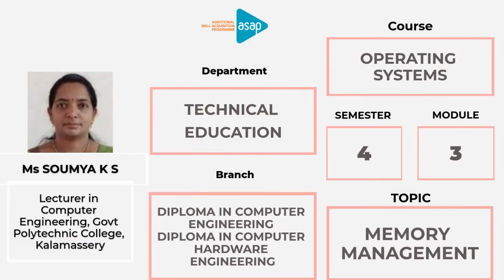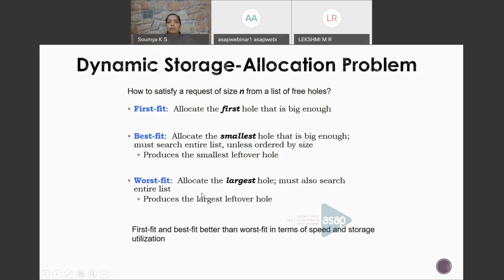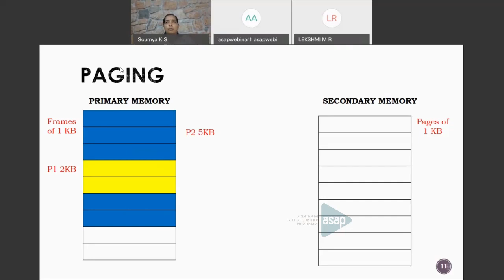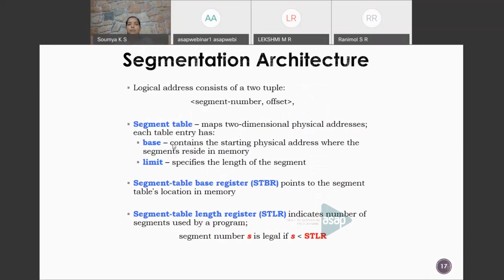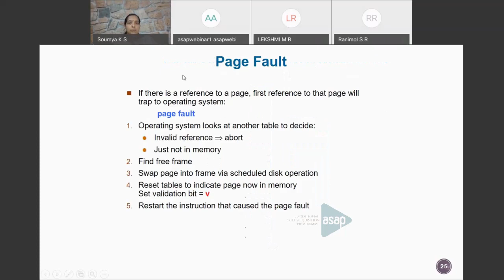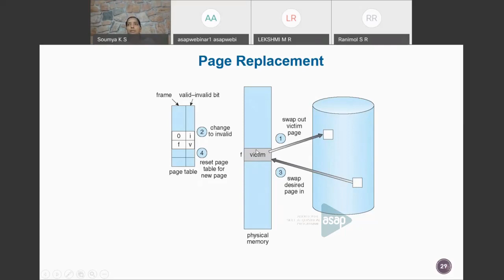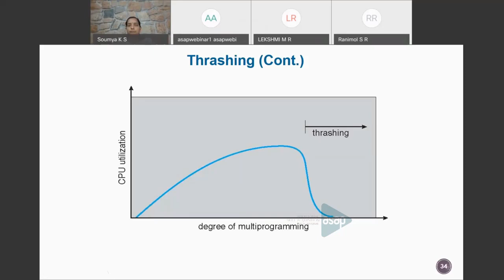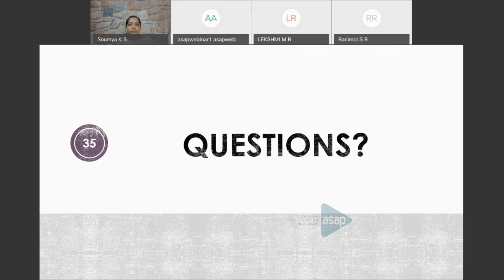ASAP Polytechnic Session 35 | 𝐃𝐢𝐩𝐥𝐨𝐦𝐚 𝐢𝐧 𝐂𝐨𝐦𝐩𝐮𝐭𝐞𝐫 𝐄𝐧𝐠 | 𝐒𝟒 | 𝐌𝐞𝐦𝐨𝐫𝐲 𝐌𝐚𝐧𝐚𝐠𝐞𝐦𝐞𝐧𝐭 𝐛𝐲 𝐌𝐬 𝐒𝐨𝐮𝐦𝐲𝐚 𝐊 𝐒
𝐁𝐫𝐚𝐧𝐜𝐡: 𝐃𝐢𝐩𝐥𝐨𝐦𝐚 𝐢𝐧 𝐂𝐨𝐦𝐩𝐮𝐭𝐞𝐫 𝐄𝐧𝐠𝐢𝐧𝐞𝐞𝐫𝐢𝐧𝐠 & 𝐃𝐢𝐩𝐥𝐨𝐦𝐚 𝐢𝐧 𝐂𝐨𝐦𝐩𝐮𝐭𝐞𝐫 𝐇𝐚𝐫𝐝𝐰𝐚𝐫𝐞 𝐄𝐧𝐠𝐢𝐧𝐞𝐞𝐫𝐢𝐧𝐠

𝐒𝐞𝐦𝐞𝐬𝐭𝐞𝐫: 𝟒

𝐌𝐨𝐝𝐮𝐥𝐞: 𝟑

𝐒𝐮𝐛𝐣𝐞𝐜𝐭: 𝐎𝐩𝐞𝐫𝐚𝐭𝐢𝐧𝐠 𝐒𝐲𝐬𝐭𝐞𝐦𝐬

𝐓𝐨𝐩𝐢𝐜: 𝐌𝐞𝐦𝐨𝐫𝐲 𝐌𝐚𝐧𝐚𝐠𝐞𝐦𝐞𝐧𝐭

𝐒𝐞𝐬𝐬𝐢𝐨𝐧 𝐛𝐲: 𝐌𝐬 𝐒𝐨𝐮𝐦𝐲𝐚 𝐊 𝐒, 𝐋𝐞𝐜𝐭𝐮𝐫𝐞𝐫 𝐢𝐧 𝐂𝐨𝐦𝐩𝐮𝐭𝐞𝐫 𝐄𝐧𝐠𝐢𝐧𝐞𝐞𝐫𝐢𝐧𝐠, 𝐆𝐨𝐯𝐭 𝐏𝐨𝐥𝐲𝐭𝐞𝐜𝐡𝐧𝐢𝐜 𝐂𝐨𝐥𝐥𝐞𝐠𝐞, 𝐊𝐚𝐥𝐚𝐦𝐚𝐬𝐬𝐞𝐫𝐲